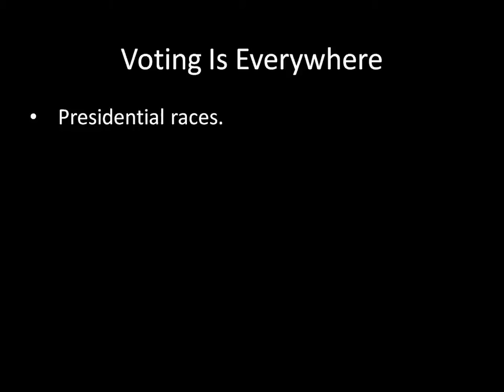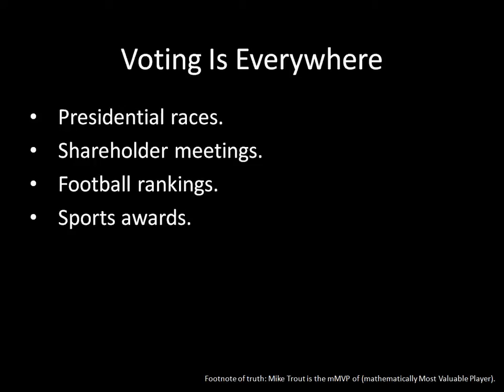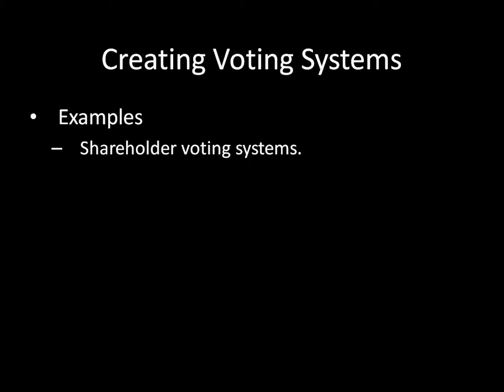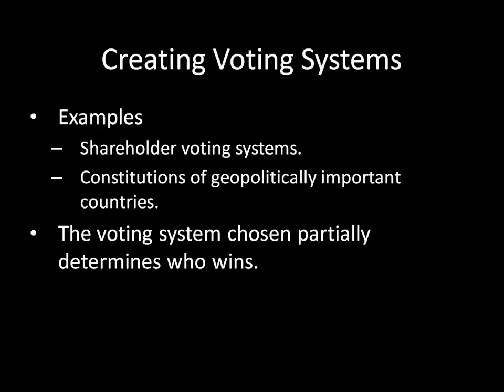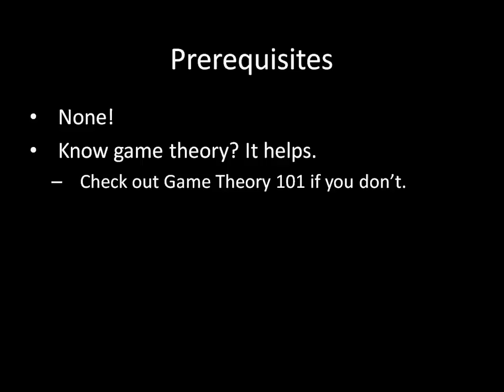The Strategy of Voting: Introduction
Voting is everywhere--in political elections, in business shareholder meetings, in sports settings, and in choosing whom to give an award. Not only does how you vote matter, but so does the method of choosing a winner. This lecture series will investigate both issues.

Although no math is required, knowledge of game theory will prove useful. For those interested, I teach a crash course on this subject